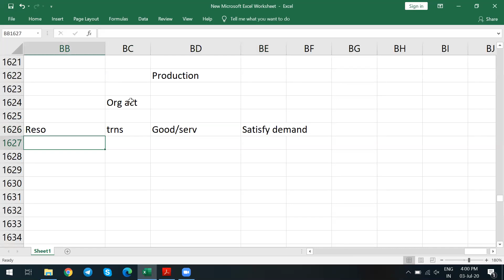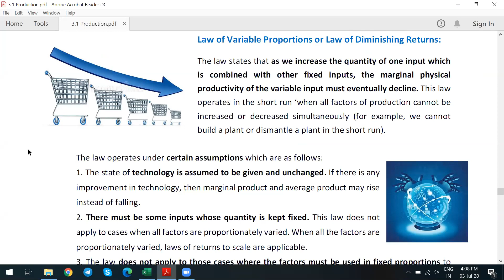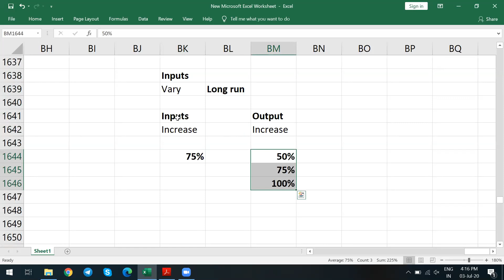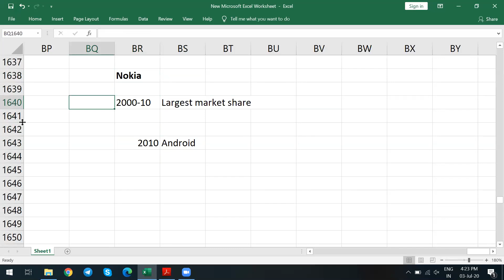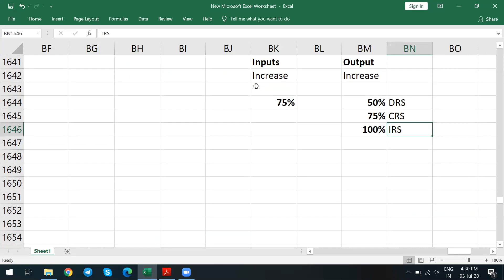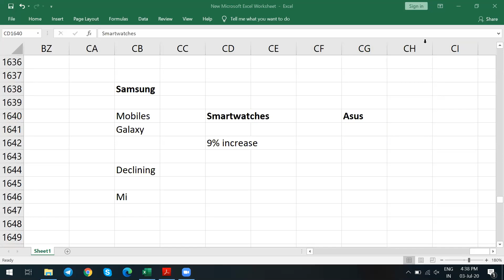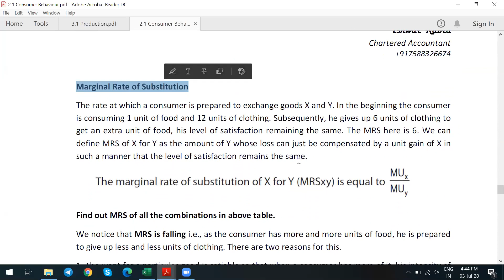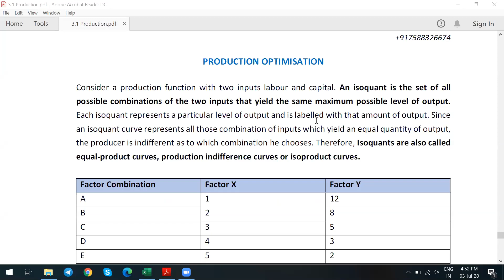Long Run Production Function Explained with Logic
Explanation of Long run Production function with real life examples and logic
For main content, Start from 14:00